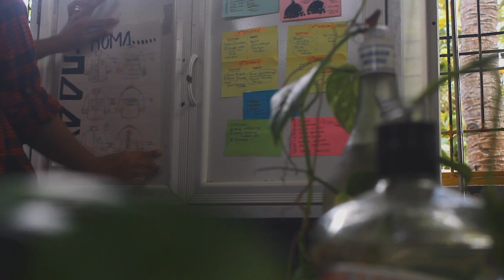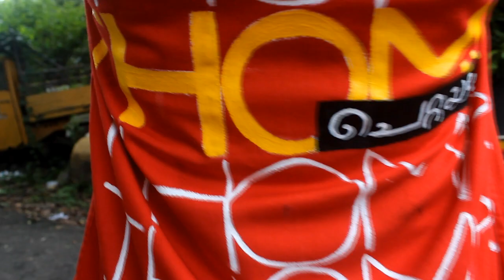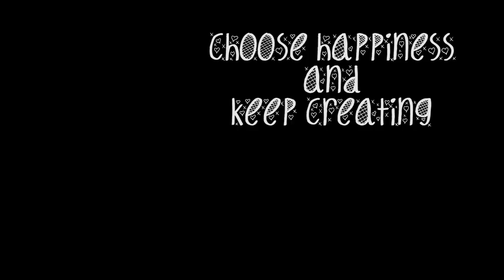PAINT WITH ME AN AADUTHOMA SHIRT:p I Meera Chandran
*INSTAGRAM LINK OF THE STORE:*
*EMAIL AT*
!hihi.So how are you guys?All good.
Well, That was fun editing the video ,  made the shirt for an amazing client and thought to film it ! I hope you liked the video and the painting ,do let me know on the instagram for more and pleaase do mention in the comment section .And Yeah! kindly subscribe to my channel,so that i can see you guys the next time too.
Okay tata bubye :)
Mohanlal video credit:
Bolivia Remix Channel